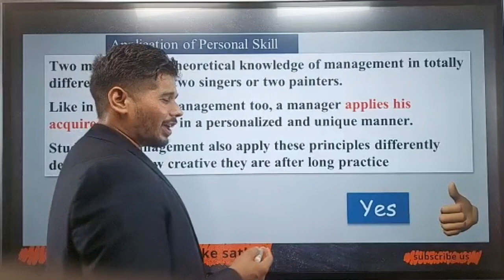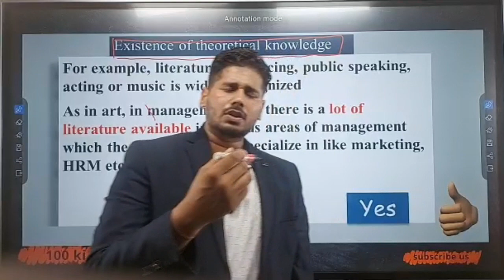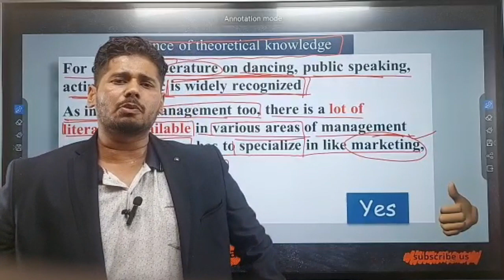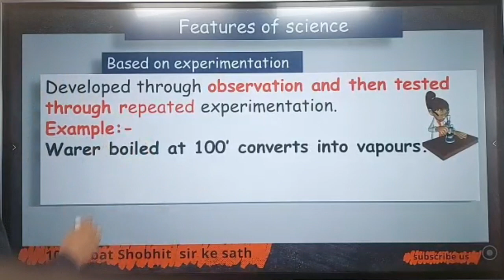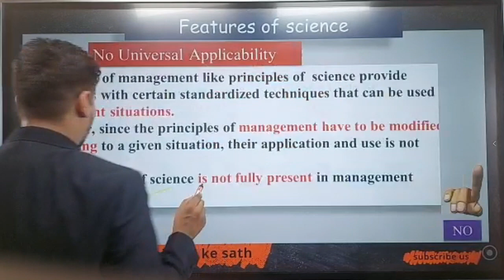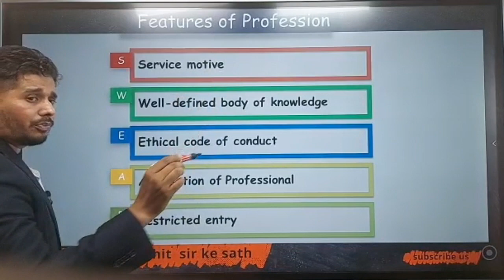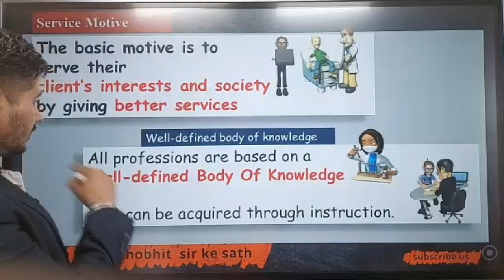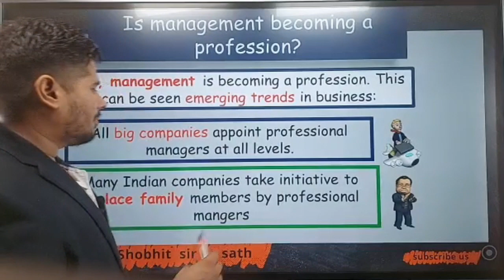Class 12 Business studies I Chapter 1 part 5 I management as art I as a science I as a profession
Class 12 Business studies I Nature of mgt I Nature and significance of management |

important tags
management as a art
management as a art or science
management as a art example
management as a art class 12
management as a science art and profession ppt
management as art and science pdf
management as art and science ppt
management as art and science explain
management as a science and art and both
management as a science and art class 12
nature and significance of management notes
nature and significance of management notes pdf
nature and significance of management class 12 notes
nature and significance of management class 12 pdf
nature of management class 12
nature and significance of management class 12
chapter 1 business studies class 12 notes
class 12 business studies chapter 1 one shot
class 12 business studies ch 1 case studies.
class 12 business studies one shot
class 12 business studies revision
class 12 business studies in nepal